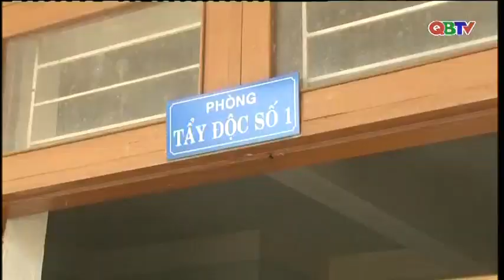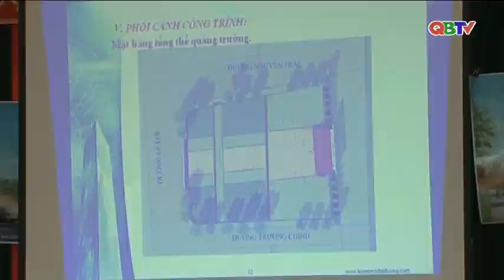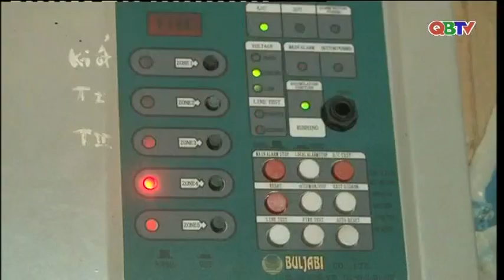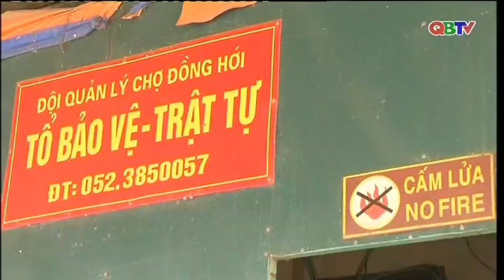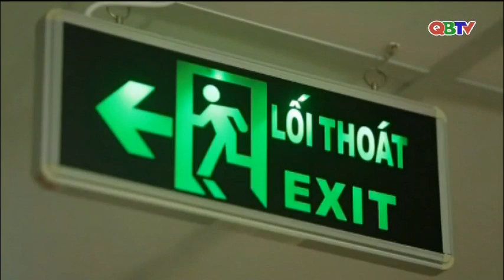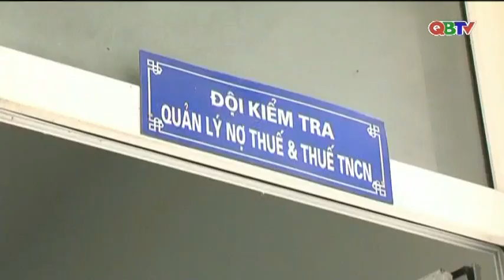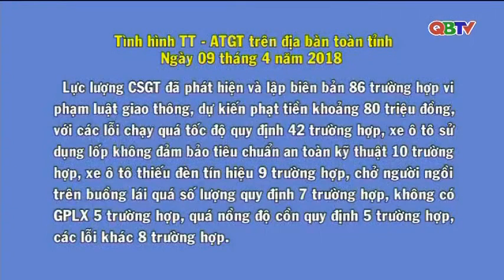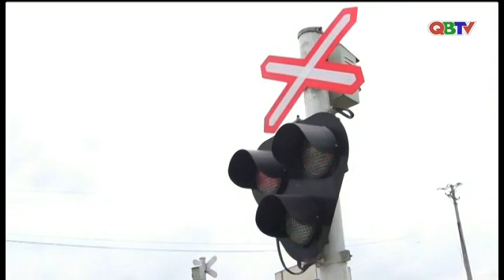Bản tin Quảng Bình ngày mới ngày 10/4/2018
Bản tin Quảng Bình ngày mới ngày 10/4/2018 do Đài PTTH Quảng Bình thực hiện.